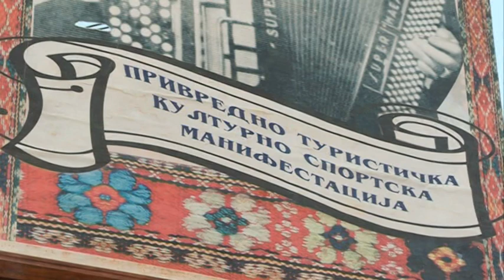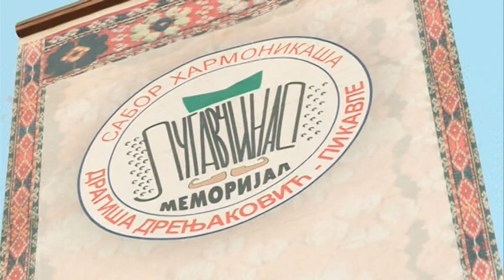SABOR HARMONIKAŠA 29 07 2021